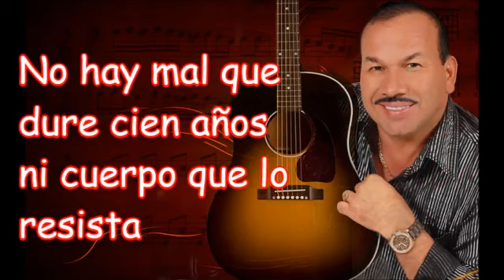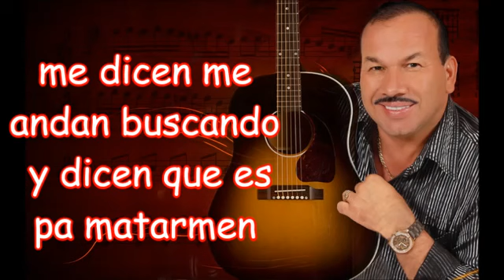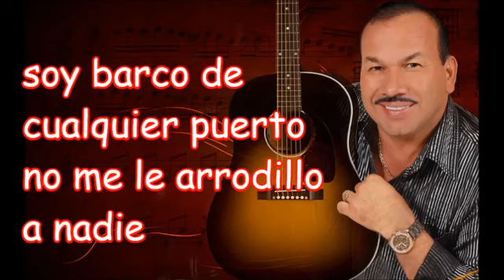No hay mal que dure cien años Karaoke - Charrito Negro - Coros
Letra.